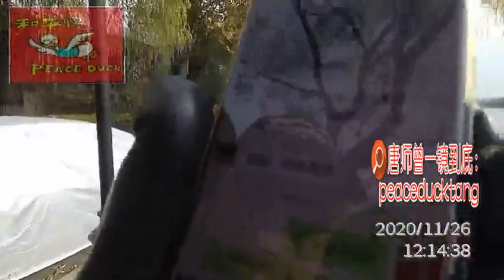20201127唐师曾： 《爱新觉罗X叶赫那拉》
什刹海

微信关注【唐师曾】、【和平鸭语像】公众号
一镜到底不剪辑！ 沙和尚出品 ！